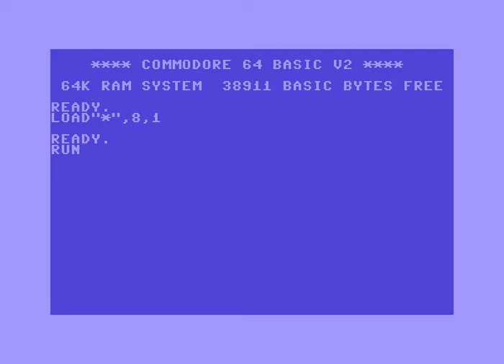SCS & TRC Intro 18 ! Commdore 64 (C64)